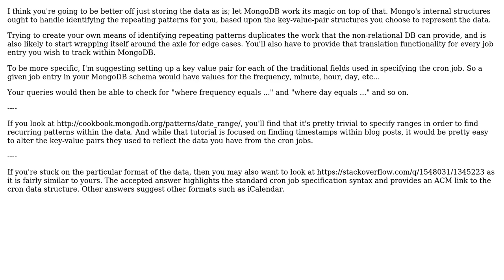Software Engineering: Design Pattern for Cron/Schedule in MongoDB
With thanks & praise to God, and with thanks to the many people who have made this project possible! You are responsible for your own actions.